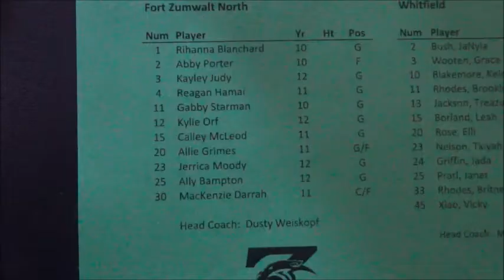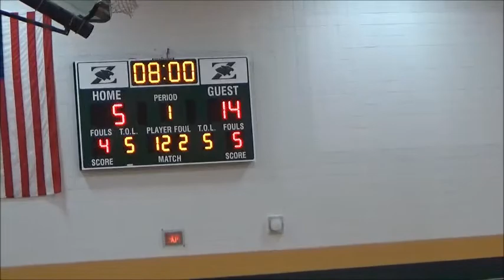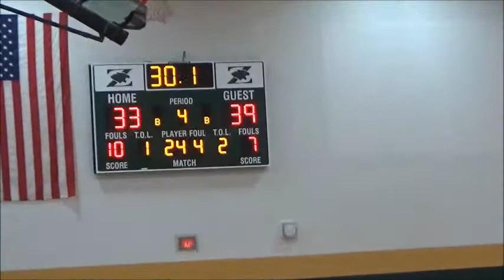FZN vs STL Christian